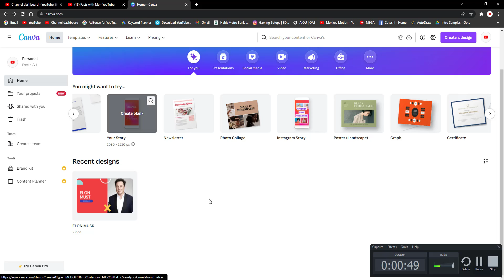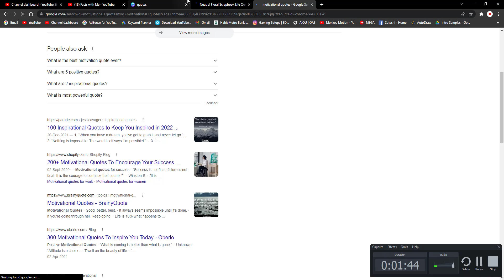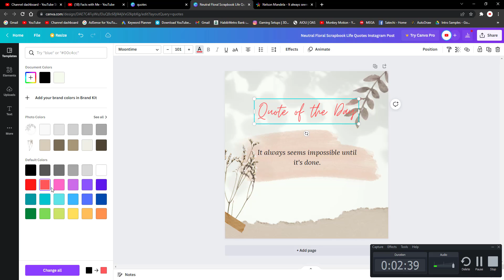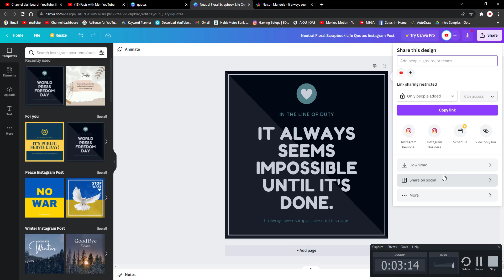How To Make Social Media Quotes Posts with Canva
About Video:
You can create these images quickly and efficiently with Canva, a free online graphic design tool. Canva's templates, like the one below, do most of the design work for you, so you can focus on crafting and sharing your messages.

With Canva, you can create batches of professional images to keep your social media accounts active and help build your customer base.